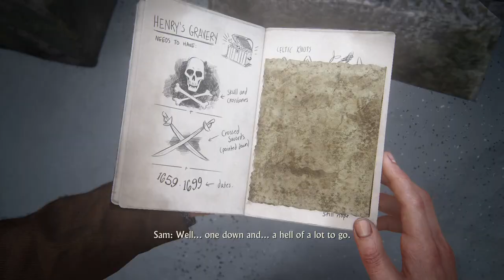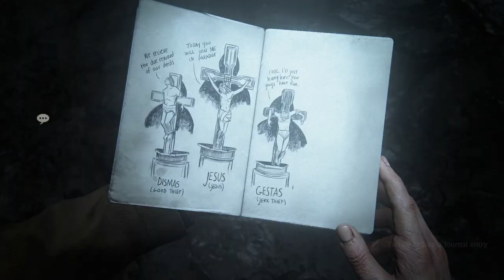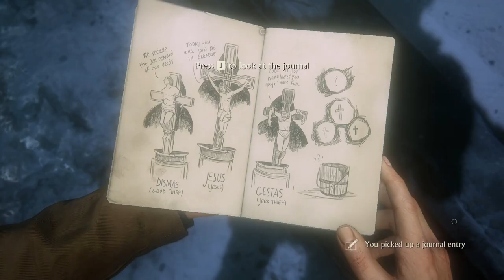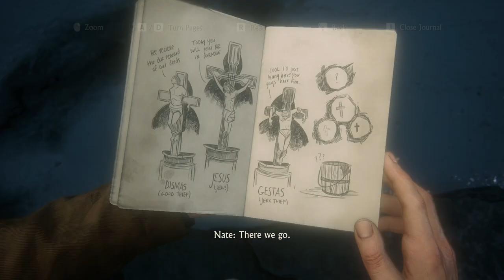Uncharted 4: A Thief's End - part 4